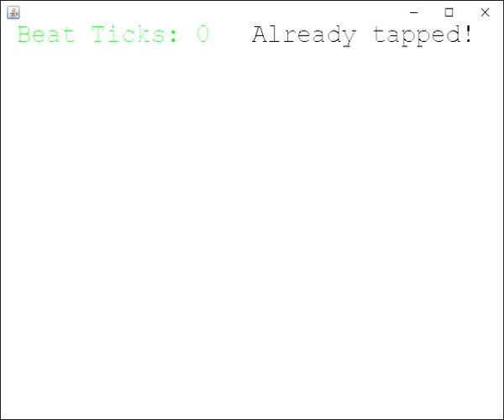Zombeat Demo - "Back Beat Battle (Hard)"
Woof... this song's a hard one.

Yet another update to this little project! I know I said the next thing to work on was the input handling code, but I decided to further flesh out the game's logic first: now, combos are broken if the player didn't tap to the previous beat (just like Mother 3!!). Also, the changing speeds of the spinning notes visual effect matches Mother 3 more closely and there's simple text on the screen indicating how early or late you were (if at all) with your timing.

I want to stress: this is *just a proof-of-concept*. I have big plans with this project and if you'd like to learn about big updates regarding Zombeat since I last posted a demo video, please join our community Discord -- and unlock the Zombeat category in our channel-list!